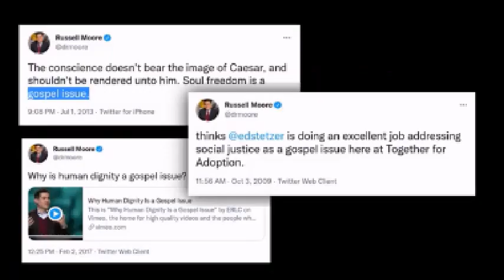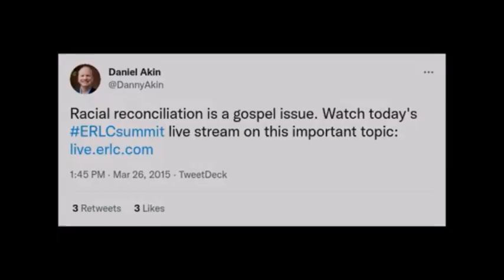John MacArthur Exposes Pharisees in Southern Baptist Convention who are corrupting the Gospel